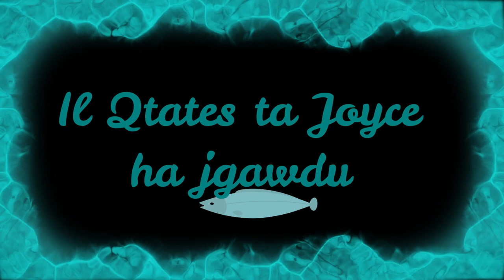Sajda mal pittur